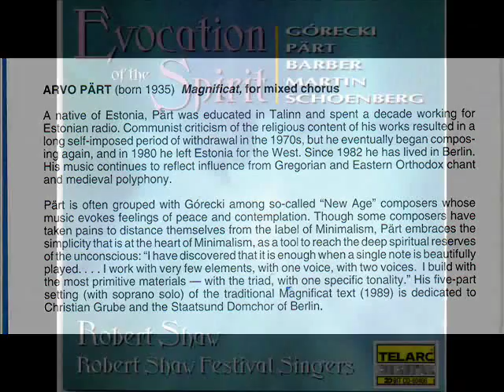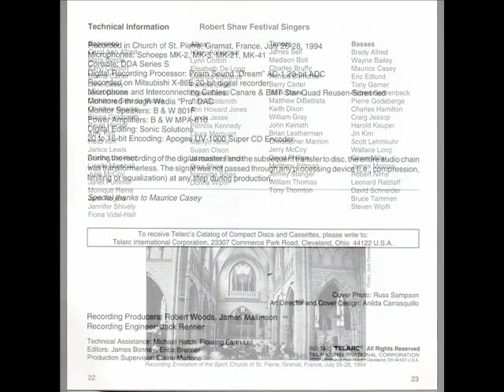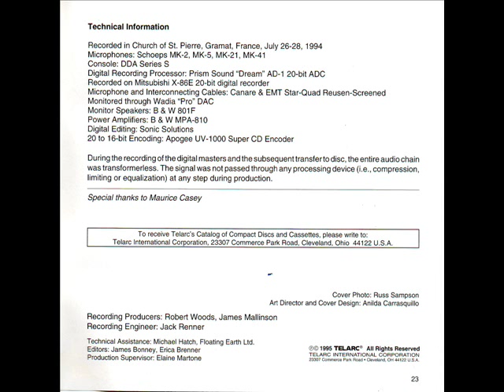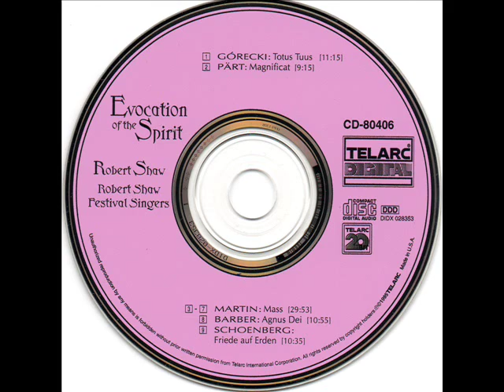Arvo Part: Magnificat (Robert Shaw Festival Singers)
Optimal Sound when viewed in High Quality ( &fmt=18 )...
Robert Shaw conducts the Robert Shaw Festival Singers as they give a Superior performance of Arvo Part's Magnificat... Truly Stellar!...